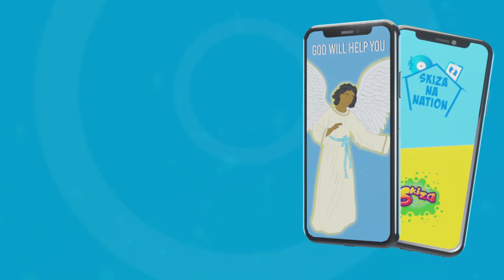God Will Help You - Send "SKIZA 5434333" to 811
*Send "SKIZA 5434333" to "811", to receive this Skiza Tune

*Credits*
Written and Directed by Mitchel Aguko
Animated by Willy Mareka